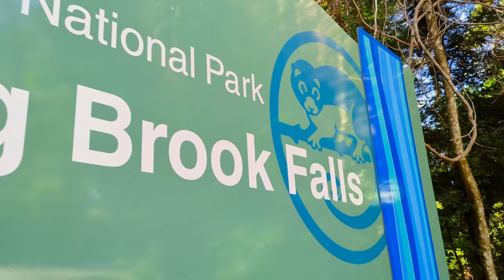Australia. Gold Coast. Місце де відпочивають австралійці. Пляж 30 км. Пісок. Хвилі.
Australia. Gold Coast. В цьому відео ви побачете: Нічне місто з висоти. Пляж та хвилі на яких плавають сарфери. Дуже великий водопад Twin Fols в національному парку.  Це місце де хочеться відпочивати.